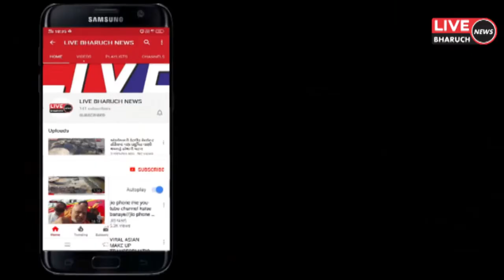પેટ્રોલપંપના માલિકના દીકરાએ બે વ્યક્તિ પર ચપ્પા વડે ગંભીર હુમલો કર્યો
LIVE BHARUCH NEWS 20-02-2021/પેટ્રોલપંપના માલિકના દીકરાએ બે વ્યક્તિ પર ચપ્પા વડે ગંભીર હુમલો કર્યો